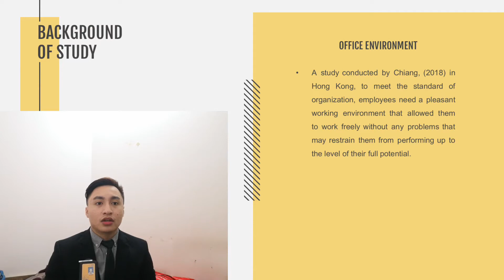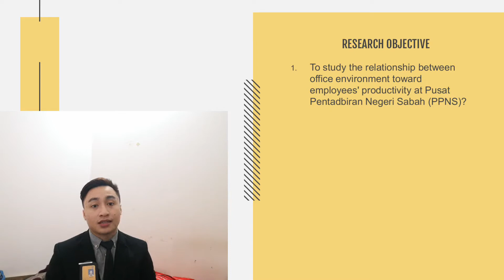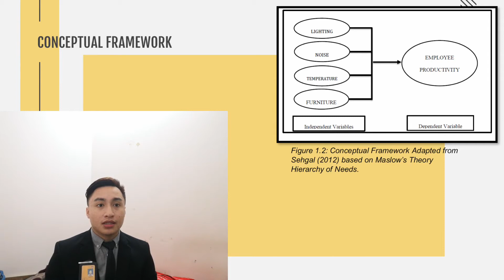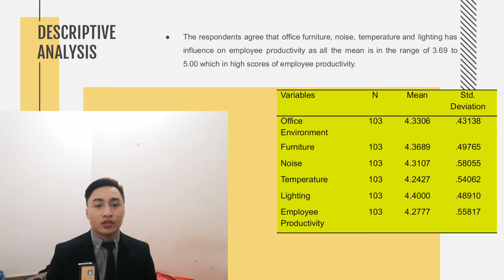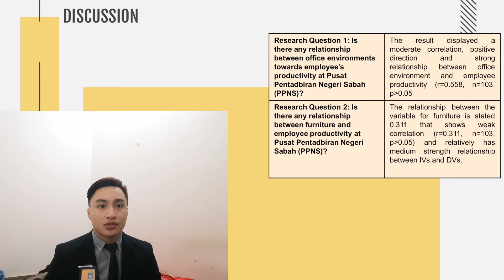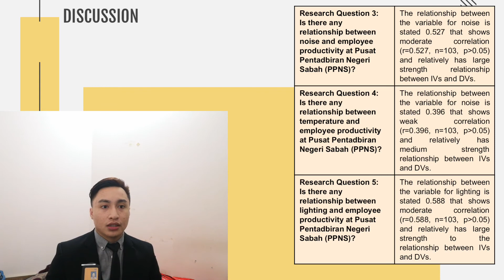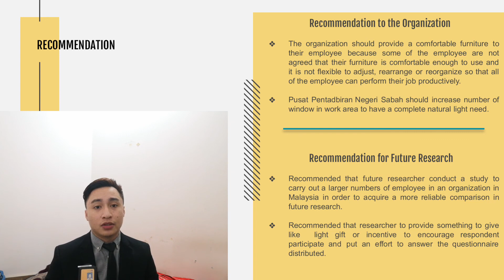AEDRIAN JOFRY 2017442522